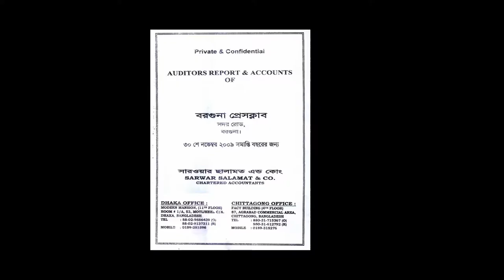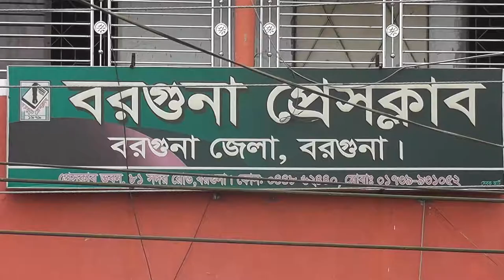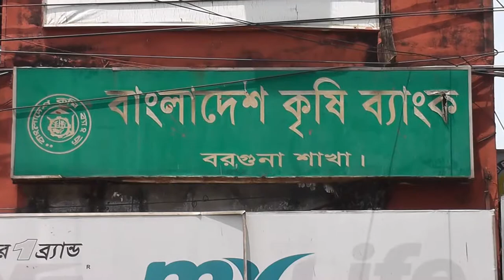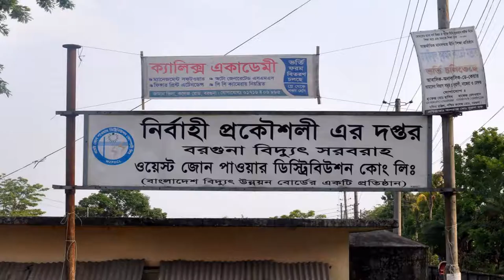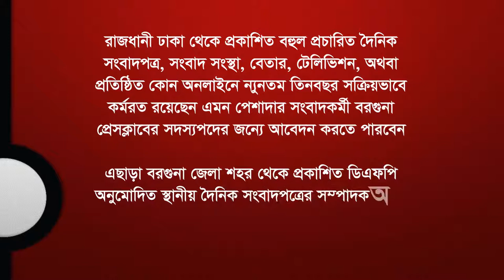A Documentary on a model PressClub named Barguna pressclub